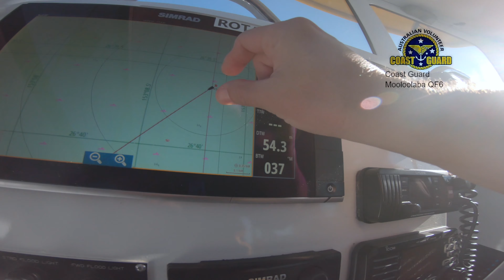Boat engine failure taking on water. 1 POB with dog.